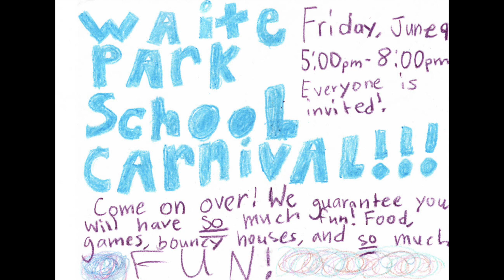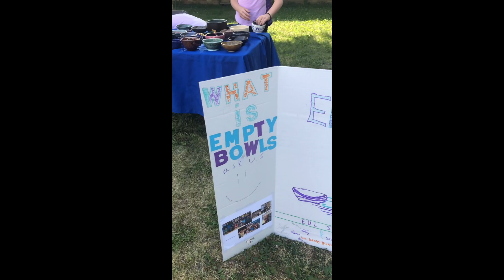2022-23 Waite Park Every Day Leaders finale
Wrapping up the school year /final service projects...  Empty Bowls